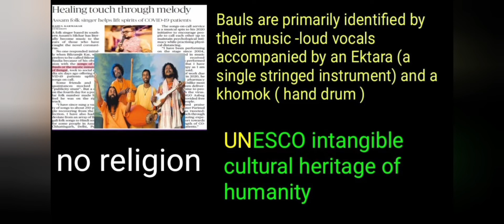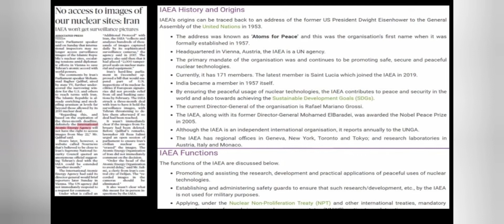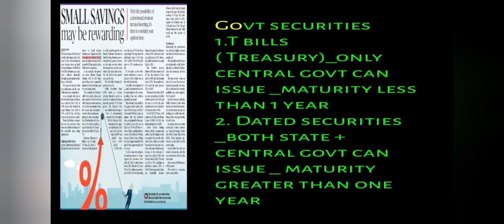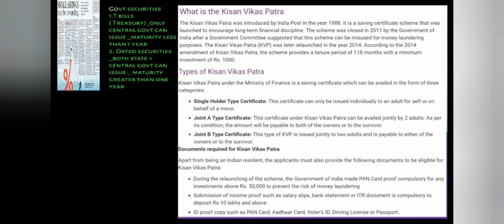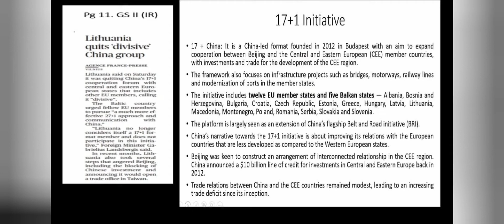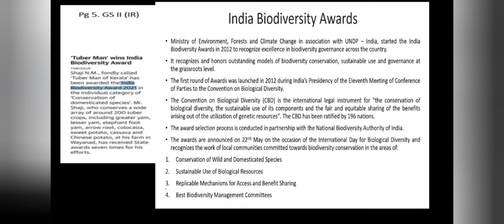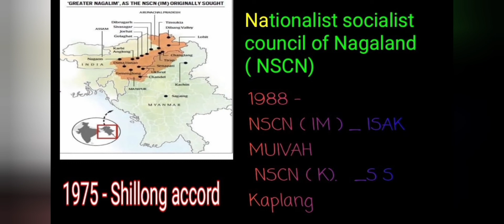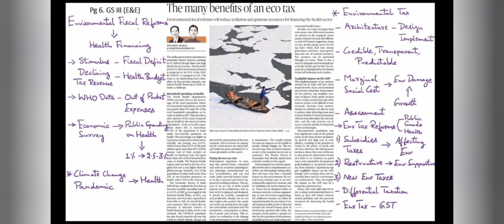Daily മലയാളം Hindu Newspaper Analysis of 24 MAY 2021 | Analysis in Malayalam